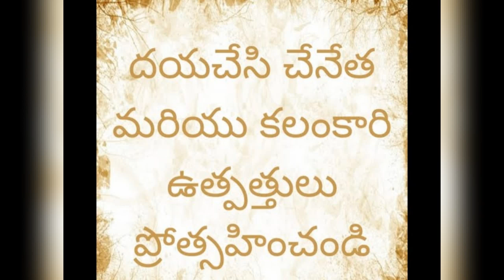Kalamkari Handblock Print Cotton Sarees| Natural Dyes Kalamkari Cotton Sarees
Shop Kalamkari & Handloom Products at wholesale prices. Get Original Kalamkari Products directly from our production center at Pedana. We have a variety of designs of Kalamkari Sarees, Dress Materials, Kota Sarees, Handloom Sarees, Ikkat, Mangalagiri dress materials.

Payment Mode: Google pay or Phone pay or Paytm or Bank Account
COD not available, only advance payment.

Address Format:
To, Name-
Address-
City-
State-
Pin code-
Mob No.-

### Follow to join My Links ###
Group-1